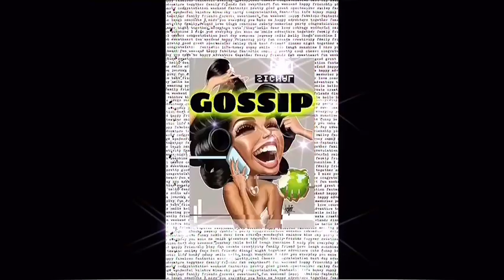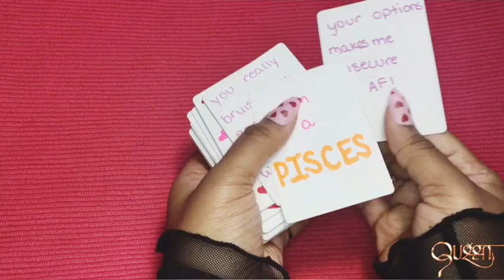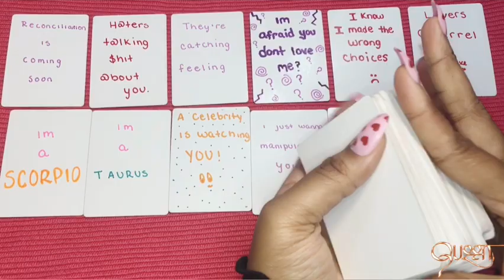LEO: Two Men Fighting Over You🥵...💓VALENTINES DAY LOVE READING💓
⚠️PERSONAL READINGS GUIDE⚠️:
3. AFTER I HAVE VERIFIED YOUR PAYMENT AND REQUEST, YOUR READING WILL BE SENT TO YOUR EMAIL WITHIN 48 HOURS
🎀📍PERSONAL READINGS📍🎀
💎8 Messages /Advice From Your Spirit Guides {8 card pull} : $20.20

 💎1 QUESTION FOR 1 DETAILED ANSWER : $15.55

 💎2 FOR $22.22 : 2 QUESTIONS FOR 2 DETAILED ANSWERS

💎3 FOR $33.33 : 3 QUESTIONS FOR 3 DETAILED ANSWERS

💎4 FOR $44.44 : 4 QUESTIONS FOR 4 DETAILED ANSWERS

💎 6 Card Spread Reading : $55.55
The 6 card spread will give insight on
1. Your current greatest spiritual challenges
2. Your inner personal knowing
3. What needs to be organized
4. Your hidden advantages
5. Best path to take
6. The outcome
For a better all over experience inform me what area in your life you would want to focus your 6 card spread in.
Example: Love, Career, etc.

 5 BLOCKAGE BUSTERS: $15.55
5 BLOCKAGE BUSTERS : Find out what are your current 5 blockages in your life at this current moment

🔮EMERGENCY *NEXT MORNING* READING : $88.88